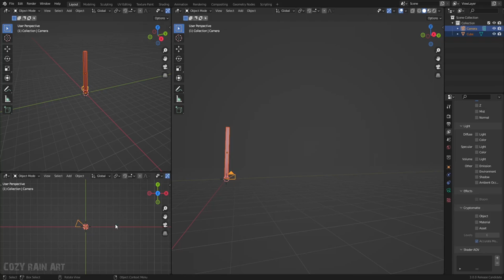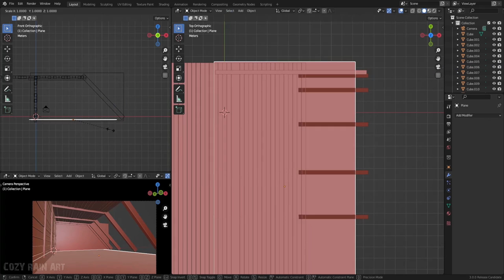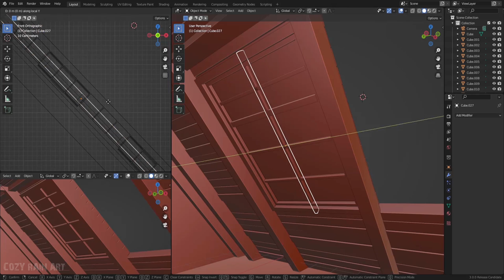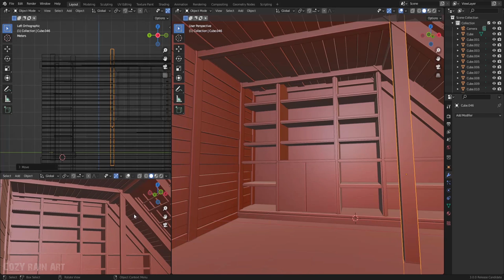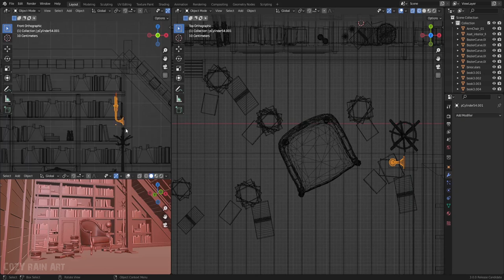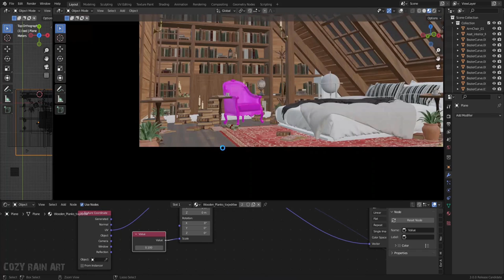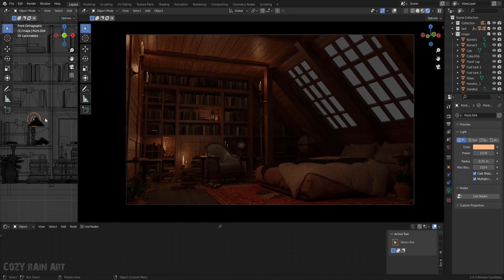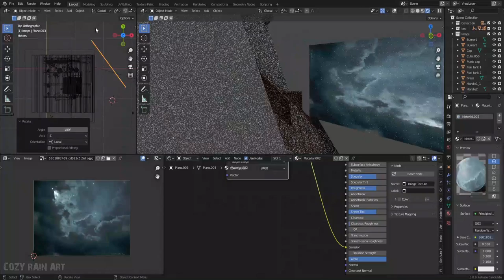Blender - Create a Attic Environment - Timelapse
Creat a attic environment in Blender. Concept art, modelling, shaders and texture painting.